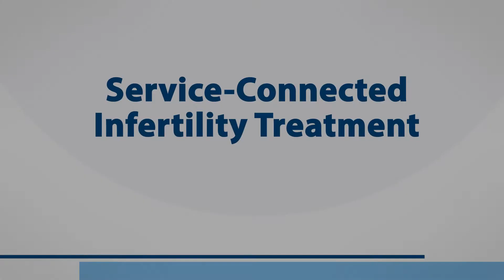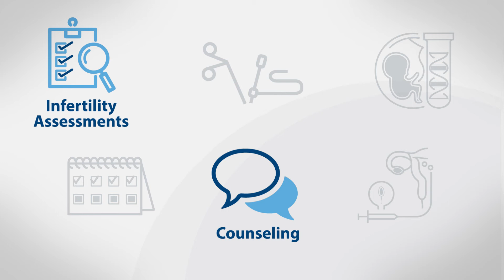Service-Connected Infertility Treatment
This video describes treatment options available for Veterans with service-connected infertility, including in vitro fertilization (IVF).